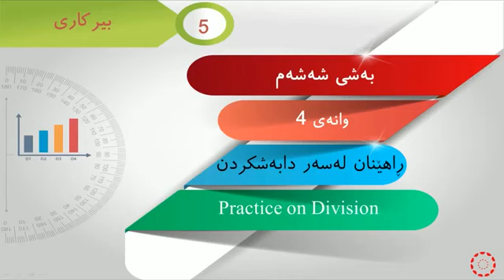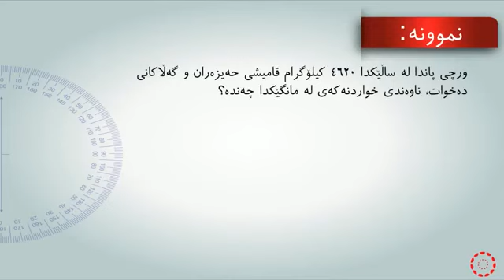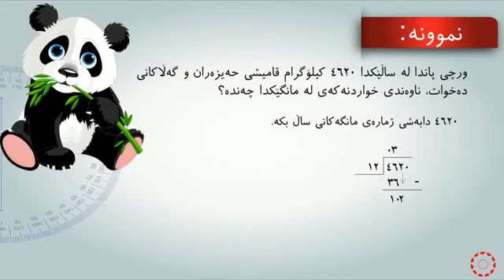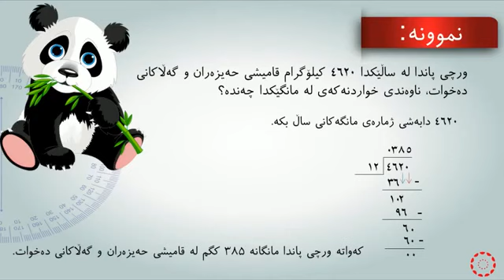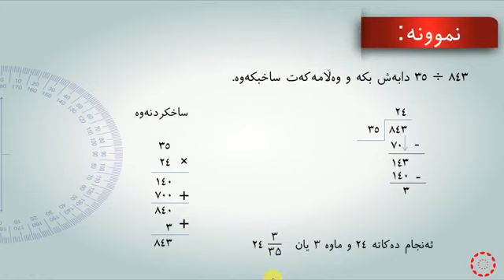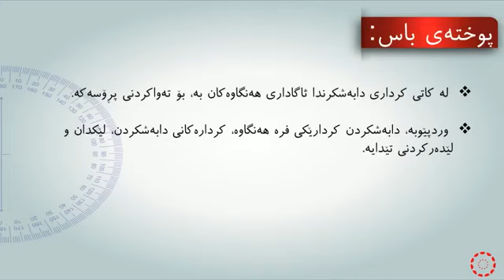پۆلی 5 بیرکاری وانەی(6-4) ڕاهێنان لەسەر دابەشکردن